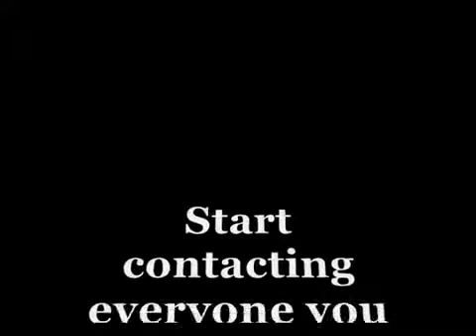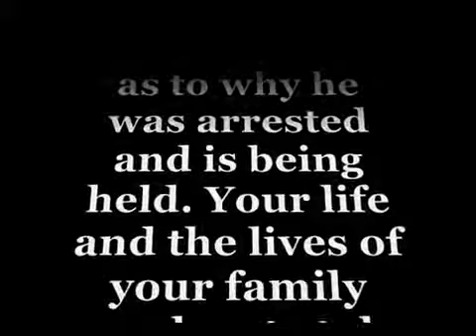Joseph Moshe Update